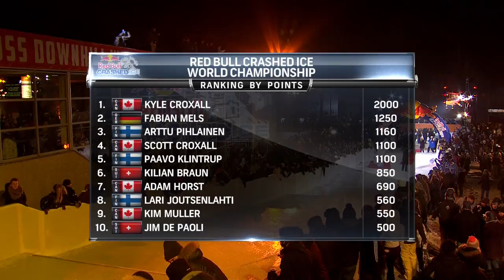Red Bull Crashed Ice Valkenburg 2012 FULL TV EPISODE | Red Bull Signature Series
Red Bull Signature Series continues with Crashed Ice in the Netherlands as the racers start on top a 147 foot (45 meters) platform overlooking the ruins of Valkenburg Castle as they race through various ice obstacles on their way to the finish.

From the challenging peaks of the Canadian backcountry to the sandstone cliffs of Utah, The Red Bull Signature Series unleashes the most progressive and innovative competitions around the globe. The Series spans the sports of snowboarding, mountain biking, freestyle motocross, ice cross downhill, skiing and BMX events on custom courses from the inspiration of the athletes themselves.

for more.